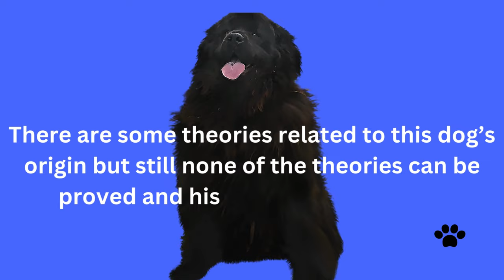Don’t Be Misled by His Look Newfoundland Dog is a Sweet Giant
Don’t be misled by his look Newfoundland dog is a sweet giant and it is absolutely true, Newfie is a very sweet dog who was even a nanny dog, Newfoundland dog gets on with kids very well and he is a cuddly bear who  is strongly bond with his family and adores time with them,  the present Newfoundland dog video features Newfoundland dog origin,  Newfoundland dog  temperament, Newfoundland dog size, Newfoundland dog height, Newfoundland dog weight, Newfoundland dog bite force, Newfoundland dog lifespan,  Newfoundland dog colors, Newfoundland dog grooming, Newfoundland dog health problems, for more details please watch Don’t Be Misled by His Look Newfoundland Dog is a Sweet Giant